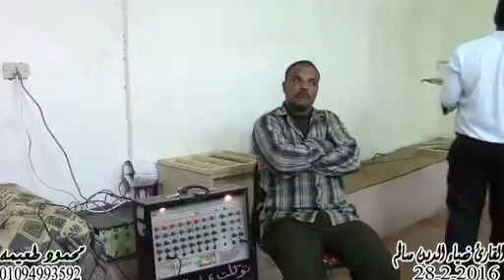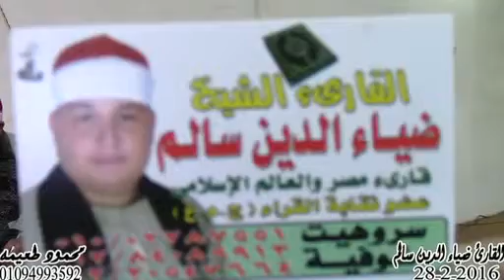الشيخ ضياء الدين سالم=سورة البقره-عزاء الأستاذ محمدأحمد نجم الدين -الخضره -الباجور-منوفيه 28-2-2016